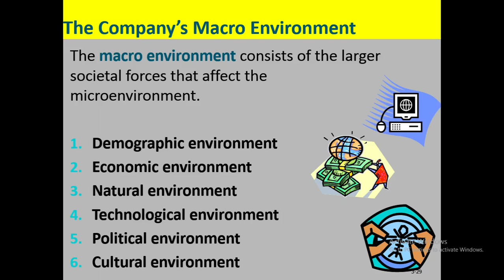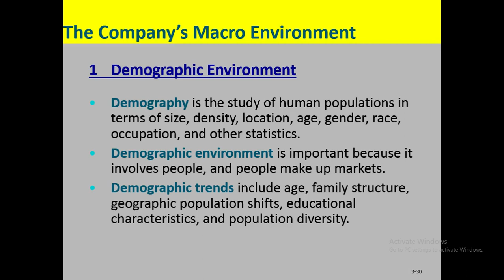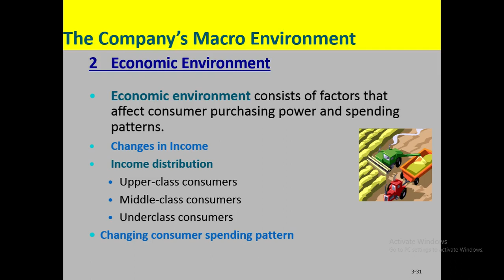What is Macro Environment | Macro Environment factors | Demographics | Economic condition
What is Macro Environment and its factors. How Demographics and  Economic condition effect the marketing activities.

About KOKAB MANZOOR
LifeCoachinginPak